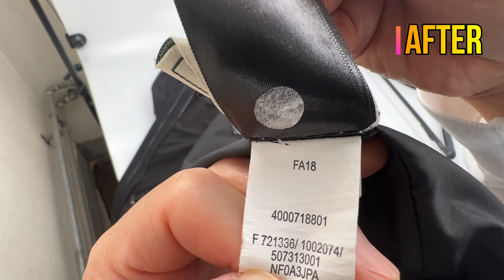ノースフェイス 1990マウンテンジャケット GTX 袖の汚れBefore＆after プロのクリーニングとはっ水加工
山形の「染み抜き　武田クリーニング」の店主が染み抜きの事例をご紹介してるチャンネルです。